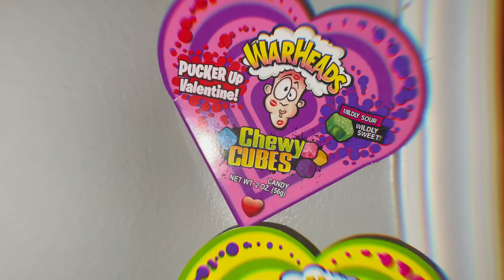Yung Alone - 4th of July [Official Visualizer]